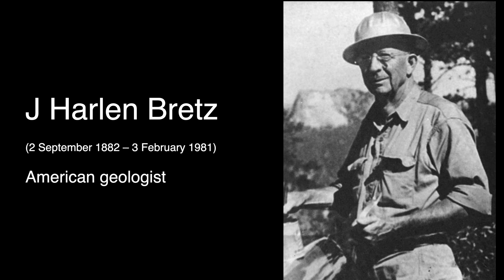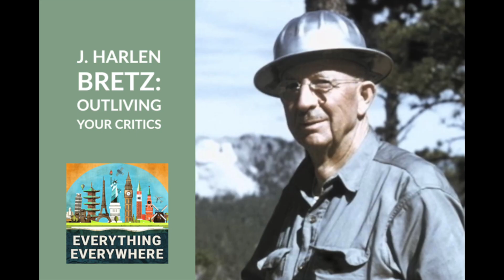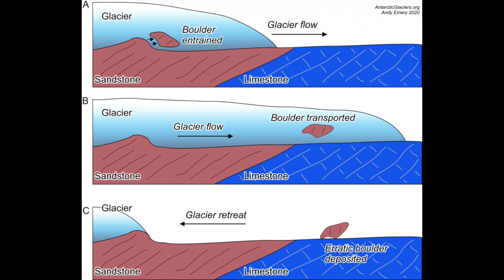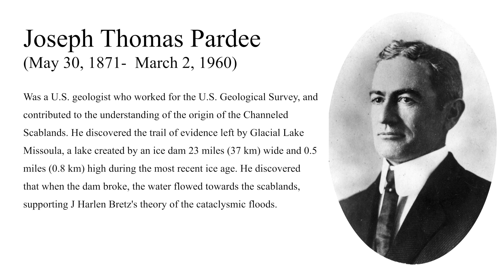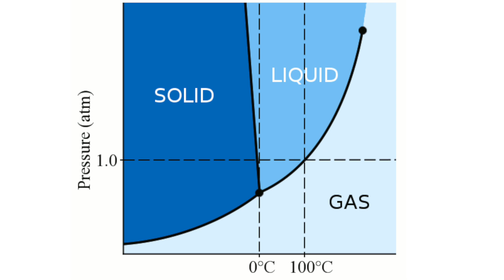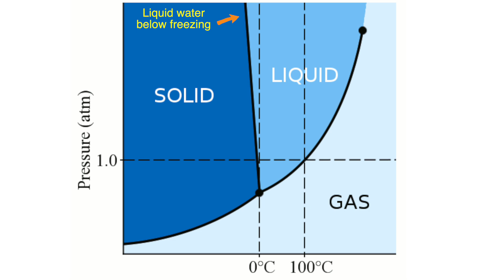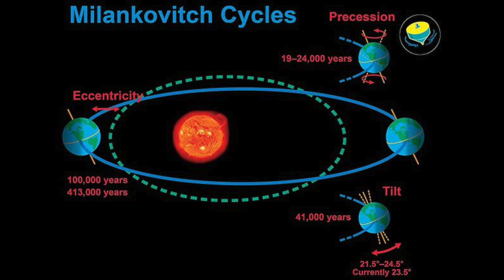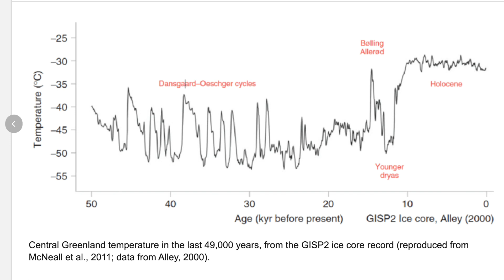What Caused the Ice Age Mega Flood? - Bret Weinstein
The Younger Dryas, which occurred circa 12,900 to 11,700 years BP, was a return to glacial conditions which temporarily reversed the gradual climatic warming after the Last Glacial Maximum, which lasted from circa 27,000 to 20,000 years BP. The Younger Dryas was the last stage of the Pleistocene epoch that spanned from 2,580,000 to 11,700 years BP and it preceded the current, warmer Holocene epoch. The Younger Dryas was the most severe and longest lasting of several interruptions to the warming of the Earth, and it was preceded by the Late Glacial Interstadial (also called the Bølling–Allerød interstadial), an interval of relative warmth that lasted from 14,670 to 12,900 BP.

The Channeled Scablands are a relatively barren and soil-free region of interconnected relict and dry flood channels, coulees and cataracts eroded into Palouse loess and the typically flat-lying basalt flows that remain after cataclysmic floods within the southeastern part of Washington state.

Geologist J Harlen Bretz defined "scablands" in a series of papers written in the 1920s as lowlands diversified by a multiplicity of irregular channels and rock basins eroded into basalt. Flood waters eroded the loess cover, creating large anastomizing channels that exposed bare basalt and creating butte-and-basin topography. The buttes range in height from 30 to 100 m (98 to 328 ft), while the rock basins range from 10 m (33 ft) in width up to the 11 km (7 mi) long and 30 m deep Rock Lake. Bretz further stated, "The channels run uphill and downhill, they unite and they divide, they head on the back-slopes and cut through the summit; they could not be more erratically and impossibly designed."